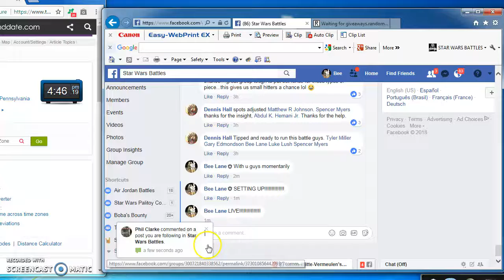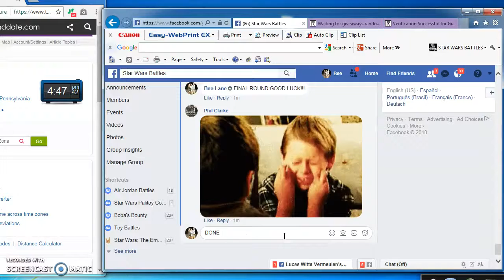TIG FROMM BY DENNIS